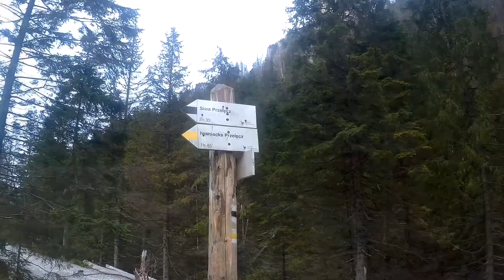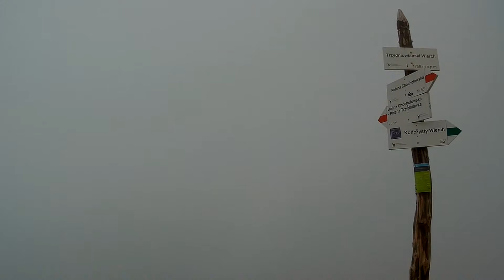"Płonące" Tatry Zachodnie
14.09.18
W zamyśle była Bystra. Po drodze jednak plan się zmienił, i to była dobra decyzja.

Muzyka:
Carla Bruni - Quelqu'un m'a dit (Instrumental)
Ed Sheeran - Photograph (Instrumental)